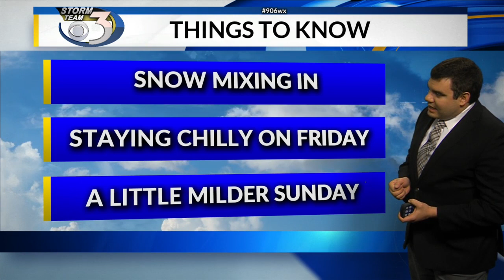LOCAL 3 FRIDAY'S WEATHER FORECAST 10/2/2020